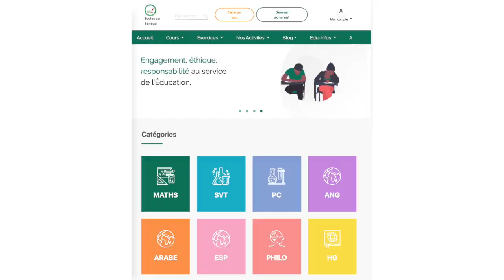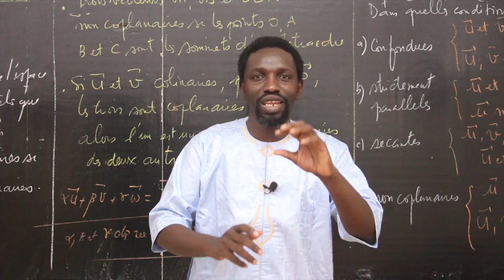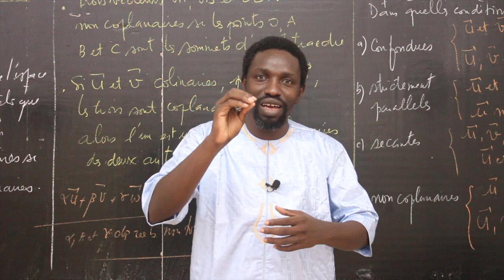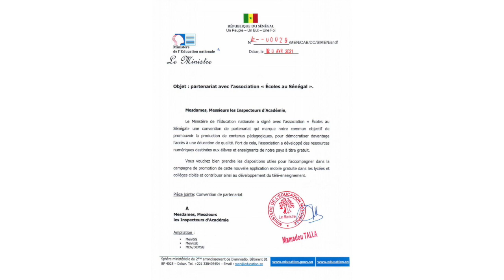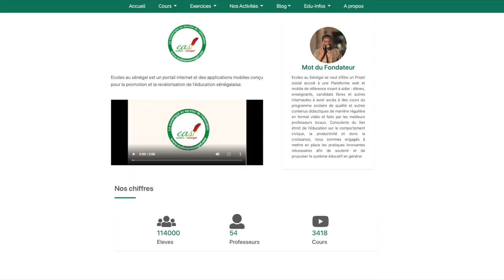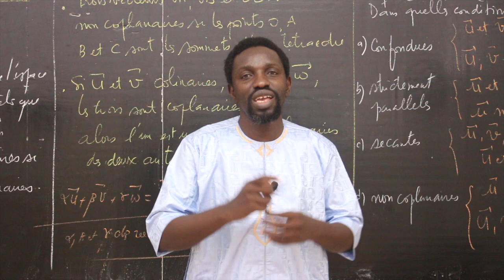Bilan Ecoles Au Sénégal 2020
➕de 3000 ressources en ligne
➕de 54 intervenants,
➕ de 100000 abonnés,
➕ de 10 millions de vues.
Le soutien opérationnel et stratégique de Écoles Au Sénégal ne consiste pas seulement à répondre à la crise, mais comme d'habitude à reconstruire en mieux afin que les systèmes éducatifs ne reproduisent pas les erreurs qui avaient déjà conduit à une crise des apprentissages avant même l'apparition de la COVID.

Bâtir des systèmes plus résilient, mieux préparés à faire face à toutes les éventualités mais aussi plus équitables de manière à garantir les mêmes chances pour tous.

Ecoles_Au_Senegal, le numérique au service de l'éducation